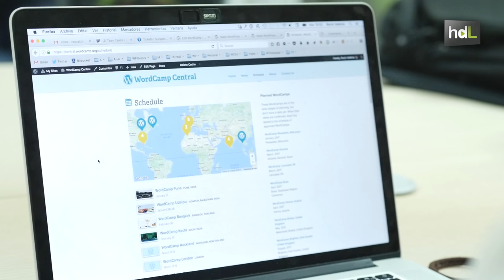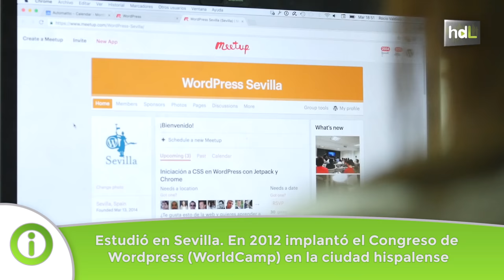HDL Rocío Valdivia, una nómada digital experta en Wordpress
La sevillana Rocío Valdivia nació en Osuna y siempre quiso dedicarse al mundo de la tecnología. Su pasión por la informática la ha llevado a convertirse en experta, y referente, en Wordpress, una herramienta de código abierto. Enamorada de su trabajo, viaja por todo el mundo enseñando cómo desarrollar este software. Su sueño: conseguir un mundo más libre a través de Internet.